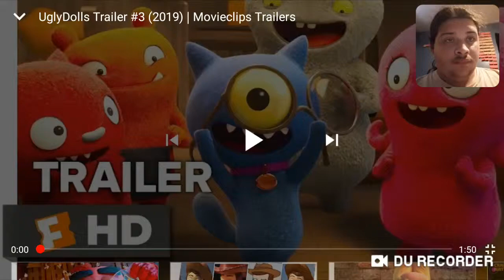UglyDolls trailer 3